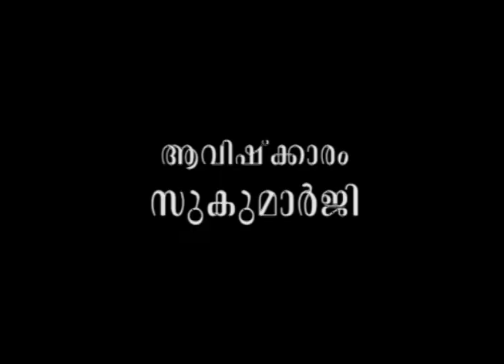വിദ്യയേക്കാള്‍ ജീവന് വിലയുള്ള സന്ദര്‍ഭങ്ങള്‍